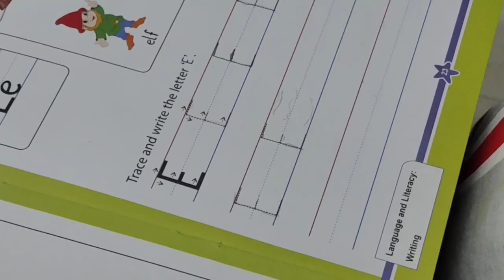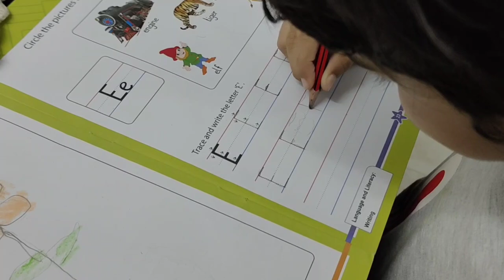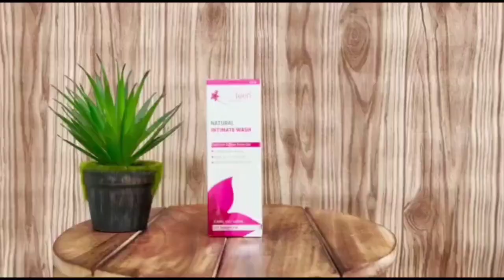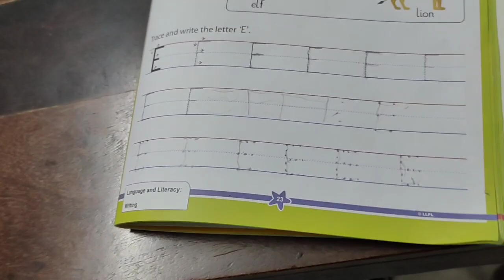🙄अब agastya कैसे सीख रहा है बोलना..aj वह मुझे सीखा रहा है💁Ikea se किचन का छोटा छोटा सामान लिया मैंने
🙏Thank You Dilse To All My YouTubefamily 🤝

अब bye bye करे Painful B-Wax और try करे everteen का Silky Bikini Line Hair Remover Creme.

Silky Bikini Line hair Remover Creme

Thanku For Your Love and Support🙏💕